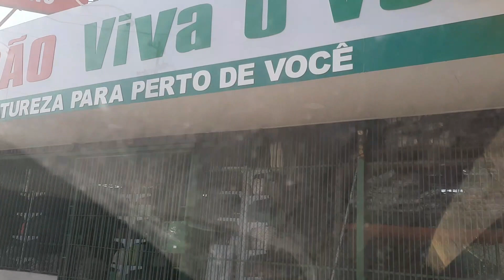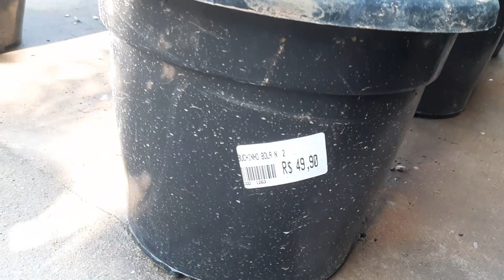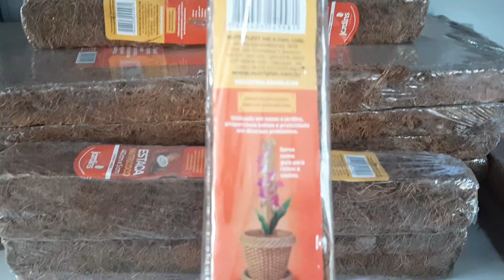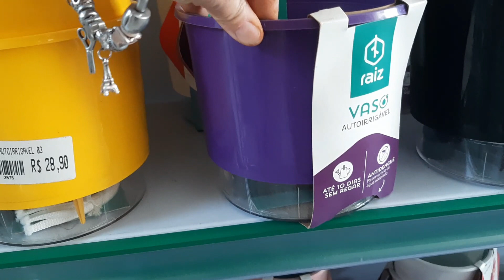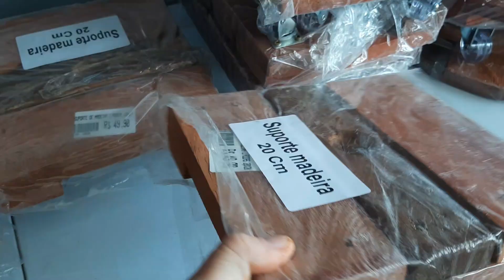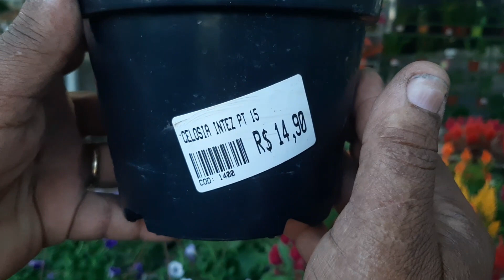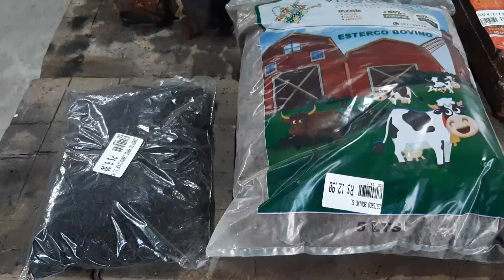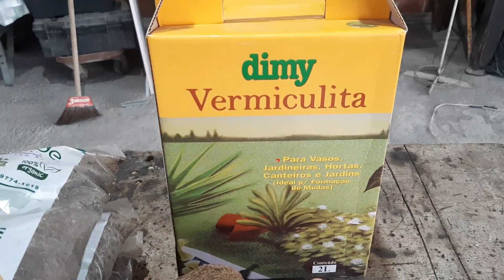TOUR PELO ATACADÃO VIVA O VERDE TUDO PARA SUAS PLANTINHAS - LAR DA VINHA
Oi Meninas e Meninos,

Neste vídeo vocês irão ver um Tour pela loja Viva o Verde, lá vocês encontram tudo para cuidar de suas plantinhas e adquirir mais algumas para sua casinha.
Aqui neste canal vocês irão encontrar muitas dicas de faça você mesmo, achadinhos pra o Lar, rotina, rotina da manhã, rotina da noite, faço também vídeo de receita de todo tipo como vídeo de receita rápida, receita prática, vídeo de receita barata e muitos outros vídeos de receitas!
Fazemos também viagens, onde mostramos muitos lugares do nosso Brasil, e muito mais..
Se vocês gostam deste tipo de vídeo, vocês estão no lugar certo!
E é muito importante que vocês se inscrevam para ficar por dentro do que estou fazendo por aqui, estou trazendo muita coisa bacana que vai agregar muito na sua vida.

CÂMERA: Celular Samsung A50